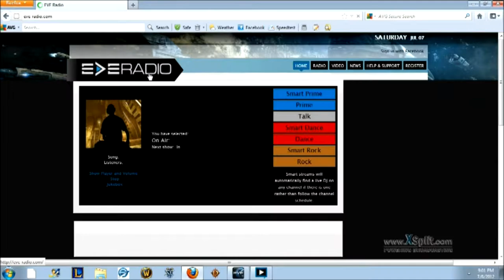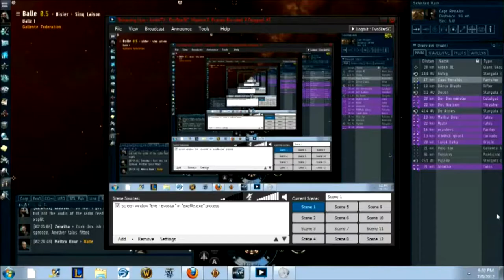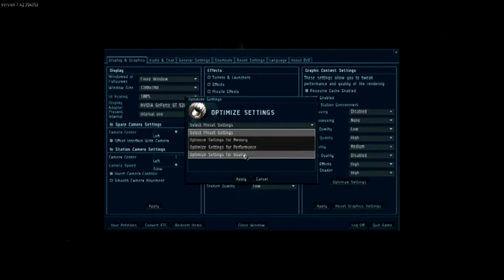EVE-RADIO Freighter gank: DJ FunkyBacon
Filming of the freighter ganks organized by FunkyBacon
Includes audio from radio feed.